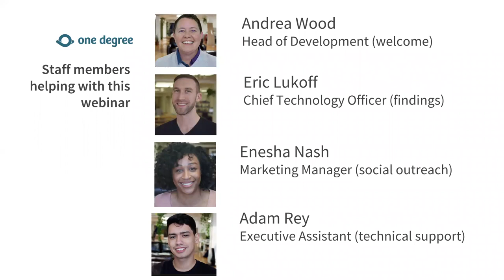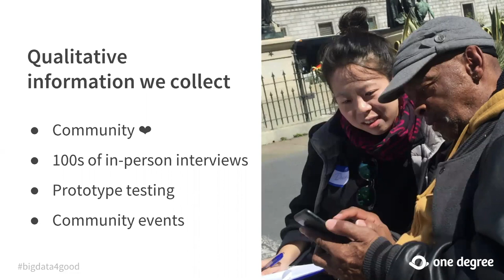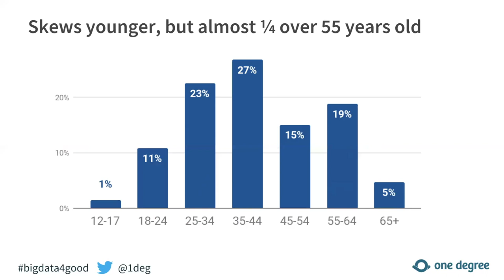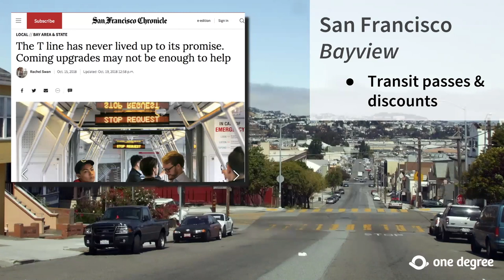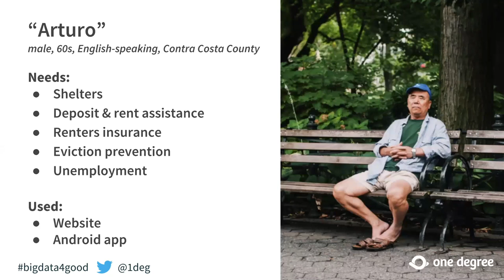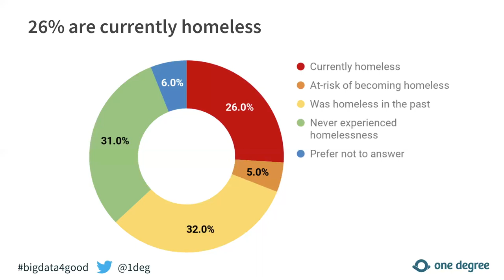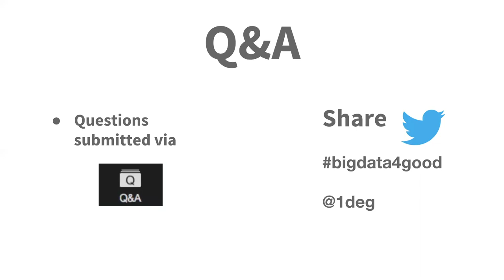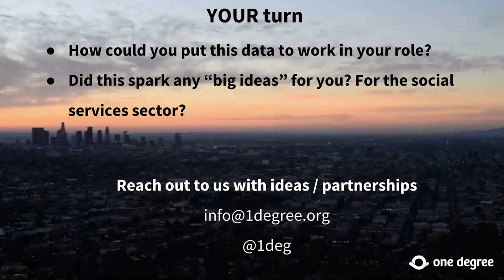Big Data to Fight Poverty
We aggregated and anonymized over 1 million data points from over 450,000 users on the One Degree platform to find trends that can help us eliminate poverty.